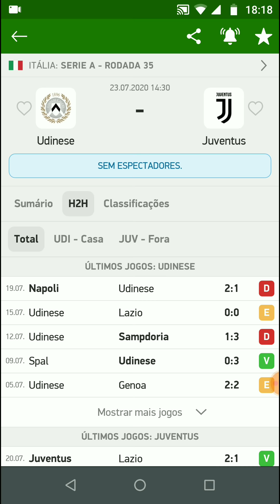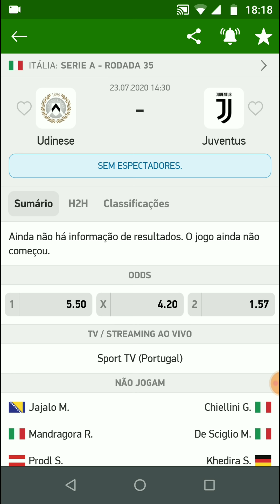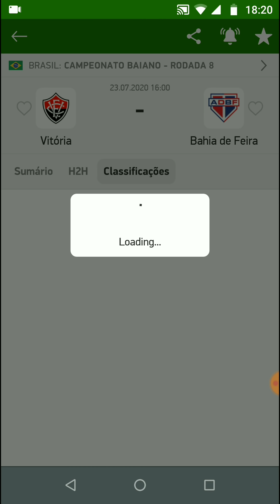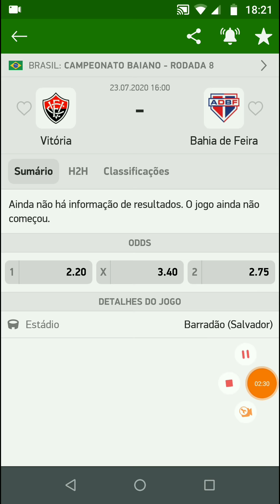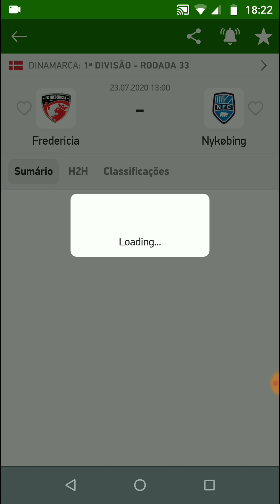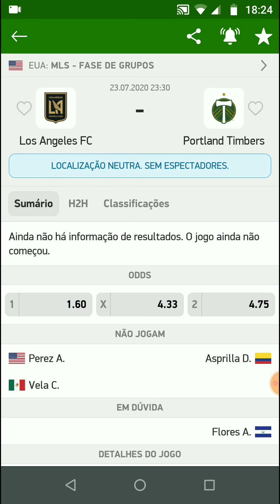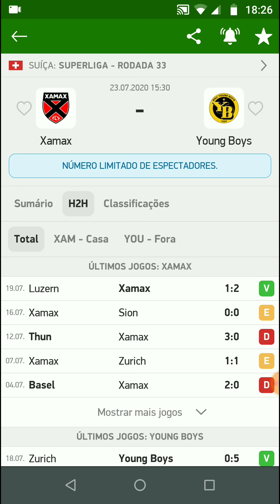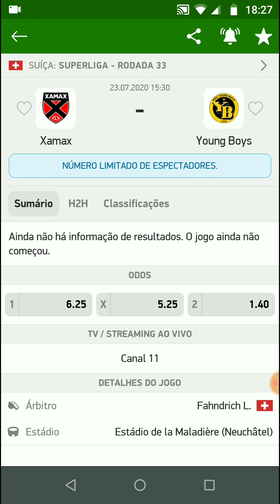Palpites De Futebol Desta Quinta-Feira 23/07/2020